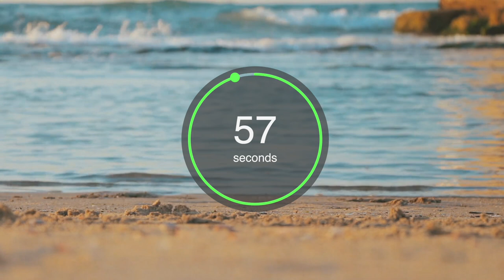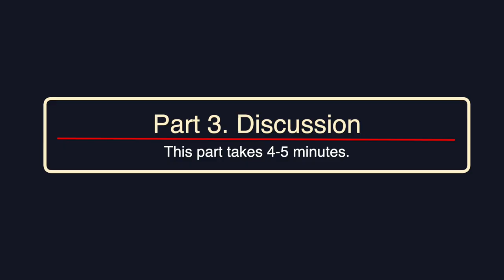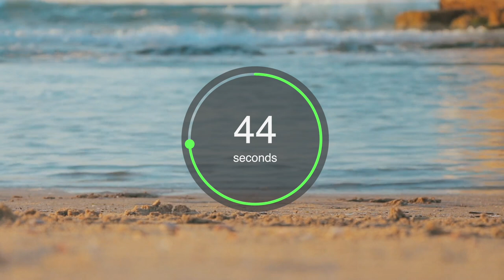IELTS Speaking Test - Mock Exam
Use this mock English test to practice for the IELTS speaking test.  Need real-life speaking practice?

My Links

Anna ❤ 🇬🇧